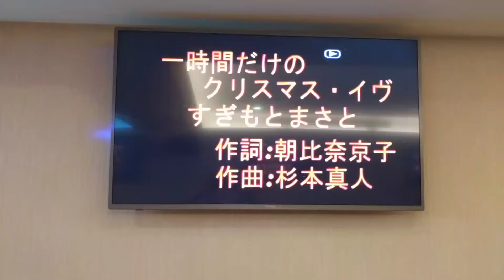JOS翻唱 ㄧ時間だけのクリスマス．イヴ 志明一族 演歌秀